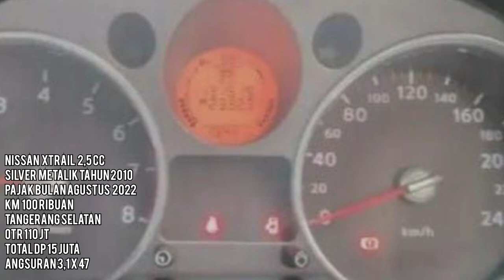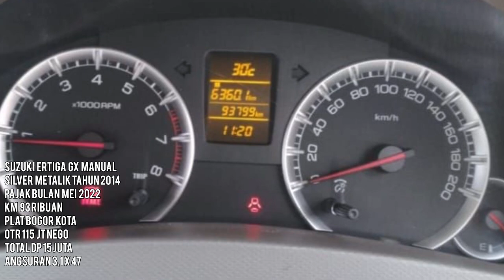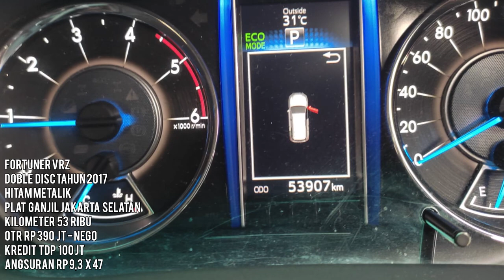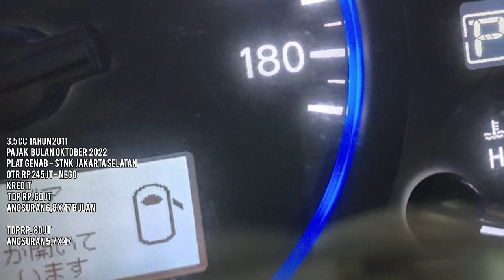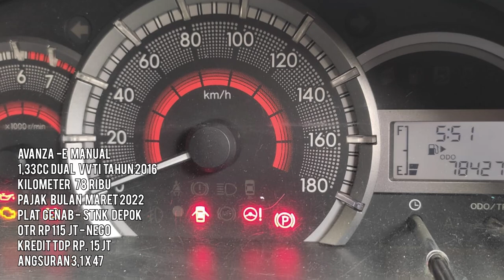Up Date stock, Harga gw JELAS Beda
Bismillah
Derosa OTOMOTIVE

Blok A5 No.28 Panunggangan Baru,
Kec. Cibodas,
Kota Tangerang,
Banten 15810
Dedi Rosadi

Terimakasih